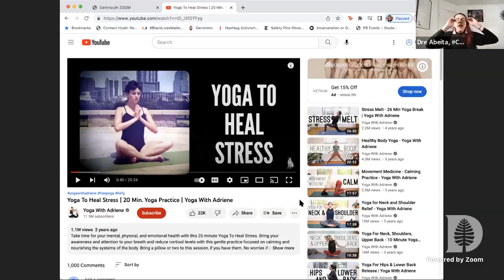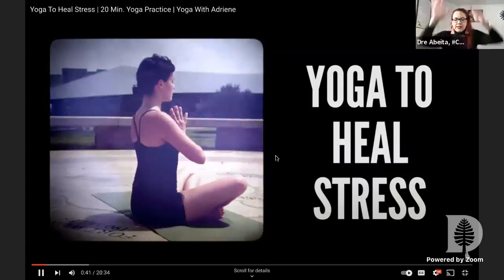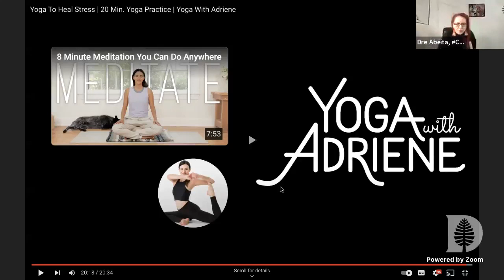11/10/22 YogawithDrewith Adriene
11/10/22

Happy Thursday,
Sorry I’m always running on reztime!! LOL!! Let’s do this!!
Love you all. Ok. Now for work on our bodies! Let’s do this. Lol. Love you all!! Join me here on @Facebook anytime

Yoga Level-Beginner (Floor/Mat Yoga)

Weekdays!
Monday/Wednesday/Friday-ChairYoga4OurElders
Tuesdays/Thursdays-BeginnerFloorYoga

Dre